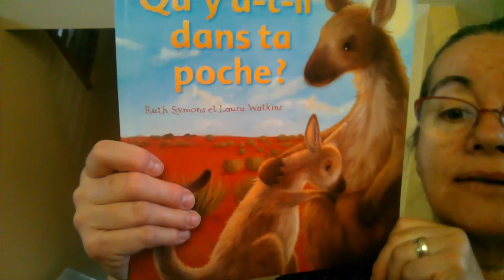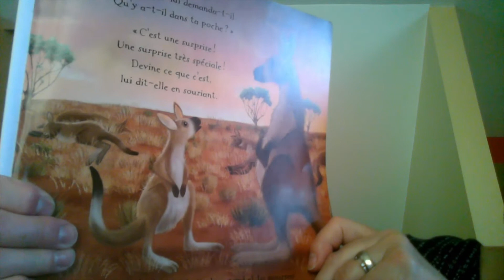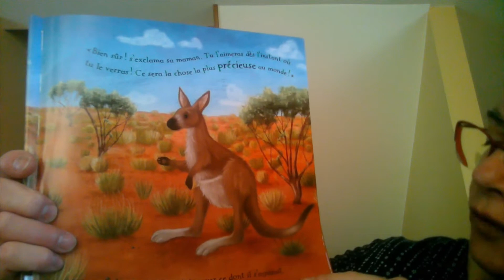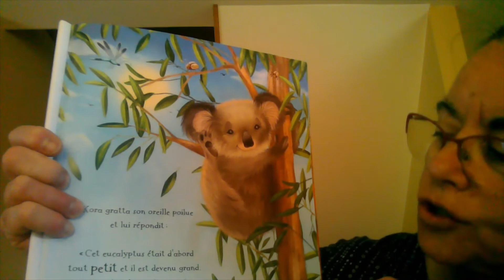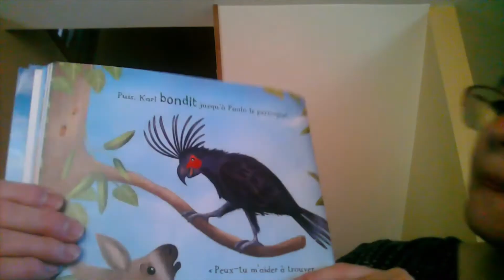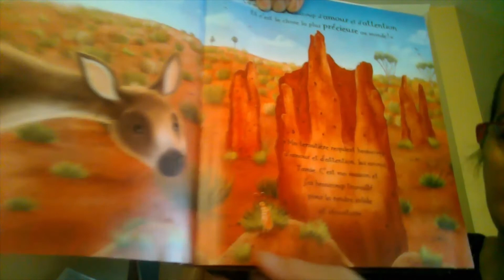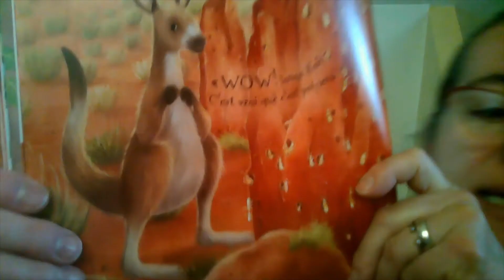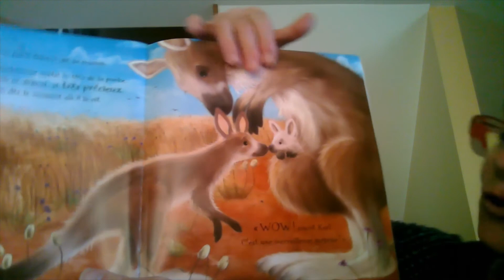kangourou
Titre: Qu'y a-t-il dans ta poche?
Par Ruth Symons et Laura Watkins